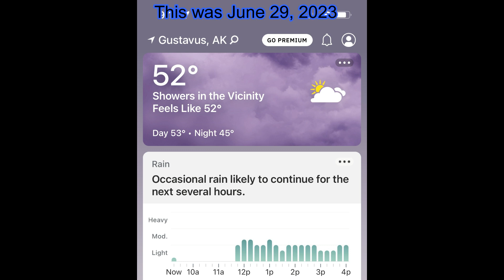Glacier Bay Alaska S2 || Ep 47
We are getting to the end of our Alaskan Cruise, one more stop after this in College Fjord and then we will be making our land portion to Mount Denali National park.  We haven't seen the whales we were hoping to see, but the scenery has been spectacular.  If you haven't watched the entire cruise, check our other videos.  We even walked on a glacier.